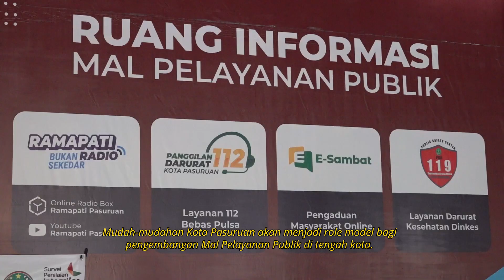Komitmen Kota Pasuruan Hadirkan MPP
Menteri PANRB Abdullah Azwar Anas meninjau layanan di Mal Pelayanan Publik (MPP) Kota Pasuruan, Jawa Timur, Rabu (05/10). Meskipun belum diluncurkan secara resmi, layanan yang disuguhkan oleh MPP Kota Pasuruan dinilai sudah beragam.

Azwar Anas menilai ada proses yang alami dalam upaya percepatan reformasi pelayanan publik di Kota Pasuruan. Ia menyaksikan adanya fasilitas seperti meja dan kursi yang berbeda-beda karena berasal dari kantor di mana induk pelayanan tersebut berada.

Hal ini menandakan bahwa sarana dan gedung yang ada di MPP tidak harus baru, namun yang paling utama adalah sistem yang terintegrasi. MPP yang berlokasi di Jalan Wachid Hasyim, Kebonsari, Kec. Panggungrejo, Kota Pasuruan tersebut pun dipandang strategis dan mudah diakses oleh masyarakat karena terletak di pusat kota.